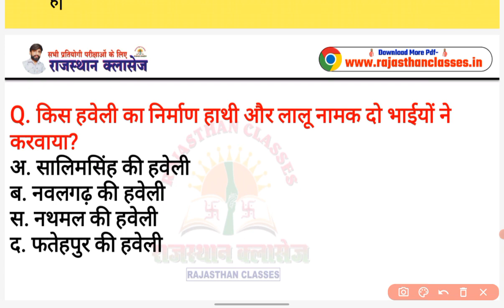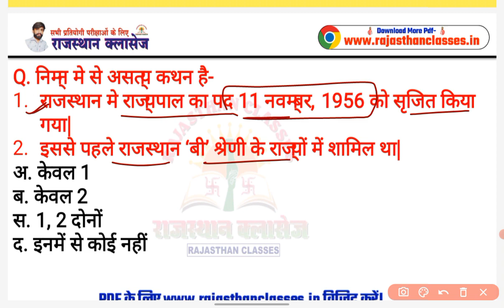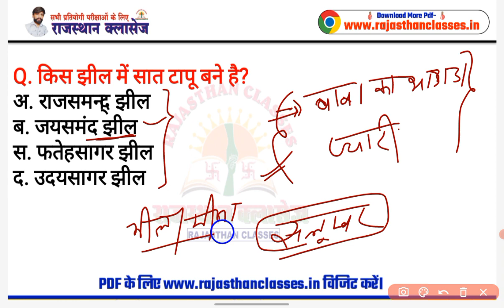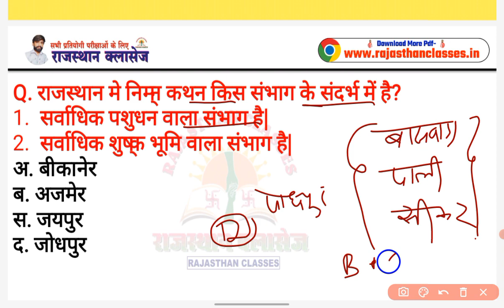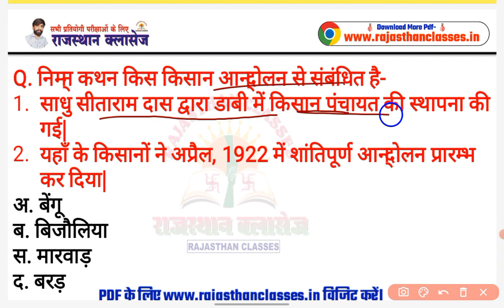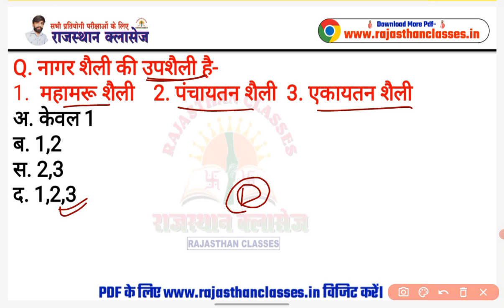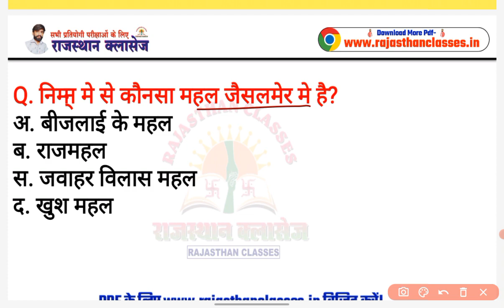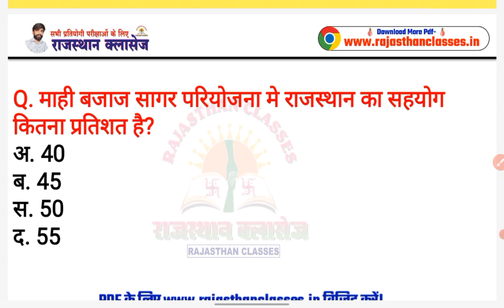New Rajasthan gk questions || REET-CET Rajasthan gk || REET gk model paper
Cet model paper 2024 || Raj gk for REET LDC